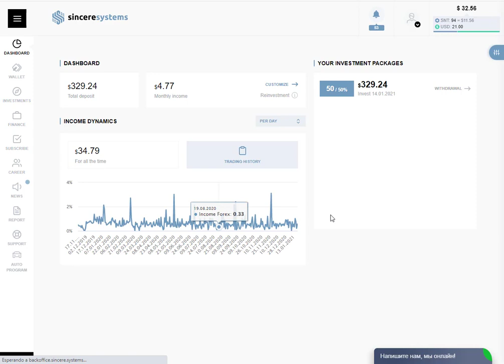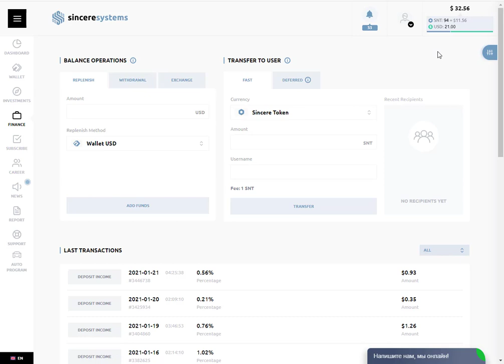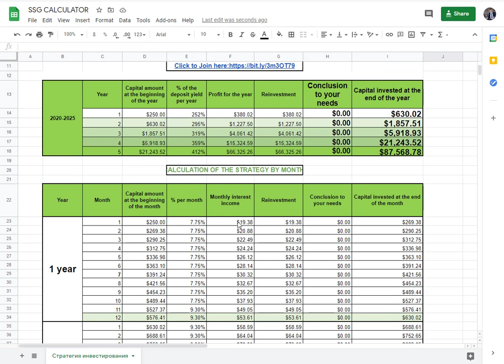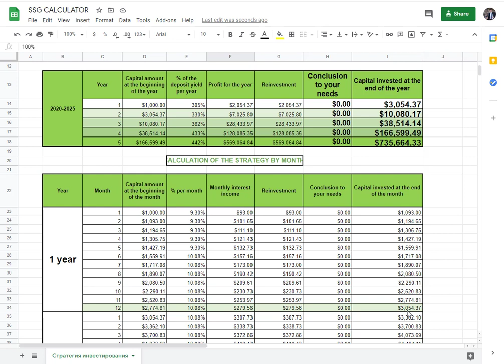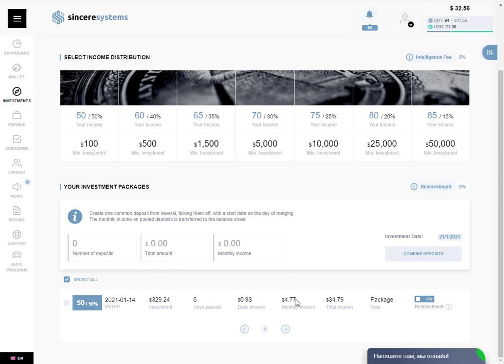🤑CALCULADORA *SINCERE SYSTEMS ✔Inversion FOREX en *PILOTO AUTOMATICO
✔✨GANA UNA MEDIA DE 15% AL MES EN TU INVERSION EN AUTOMATICO CON FOREX.
¡Pide acceso al grupo de Telegram en Ingles después de registrarte!
PIDE ACCESO  A NUESTRO GRUPO DE FACEBOOK EN INGLES DESPUES DE REGISTRARTE

Sincere Systems toma el control del TRADING y comparte las ganancias contigo.
 ✅No se requiere experiencia; la empresa hará todo por ti
 ✅Sincere Systems Group utiliza A.I (inteligencia artificial) en FOREX TRADING, que le permitirá ganar dinero
✅Puede ver tu cuenta en cualquier momento y en cualquier lugar.
✅Tu cuenta funciona las 24 horas del día, los 5 días de la semana, detectando oportunidades óptimas y ejecutando transacciones con la velocidad de la luz.
✅El TRADING nunca ha sido más sencillo. ¿Por qué trabajar duro, cuando puedes tener un software que funcione para ti?
✅Ingrese fondos en su cuenta utilizando múltiples formas de depósito
✅ Rendimientos del 7% al 13% mensual
✅ Ecosistema Blockchain Propio (S-Wallet // S-Pay // S-Blockchain)
✅ Crowdfunding de Plantación de Cannabis donde puedes ser SOCIO / ACCIONISTA
✅ Sistema de Trading con Inteligencia Artificial con Poderosas Alianzas Estratégicas.
✅ Socios con más de 75 años de Experiencia en el Marcado de TI / Robótica / IA
✅ Certificación Internacional ISO 17442 para Operar en los Mercados Financieros
✅ ¡Puedes Retirar el Capital Invertido a los 90 días! (-15% de comisión y despues de 1 año 0%)
✅ Todas Tus Comisiones Directas a tu Wallet de BTC / ETH/FIAT
✅ Monto Mínimo de Retiro $50 USD
✅ Bonos Adicionales por volumen $1000 USD hasta $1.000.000 USD
✅ Reportes Diarios Automatizados del Robot por medio de Telegram.

Puedes ver los videos de seguimiento diarios en inglés en mi canal de YouTube y muchos más:
Puedes ver los videos de seguimiento diarios en español en mi canal de YouTube y muchos más:

✅ SINCERE SYSTEMS GROUP LTD (Registrada en U.K.):SINCERE SYSTEMS GROUP LTD - Overview (free company information from Companies House) (company-information.service.gov.uk)
🤑🤑🤑AVISO DE RESPONSABILIDAD: Invertir con altos rendimientos también conlleva cierto riesgo. Invierte solo dinero que puedes permitirte. El capital de riesgo es dinero que se puede perder. Por lo tanto, no ponga en peligro su condición financiera o su estilo de vida. Solo debe utilizarse capital de riesgo para las inversiones, y solo las personas con capital de riesgo suficiente deben participar en las inversiones. El rendimiento pasado no necesariamente indica un rendimiento futuro. La decisión de invertir está en ti y solo en ti, invierte con cuidado. En algunos casos, hay que tener en cuenta que no debes invertir dinero que no esté dispuesto a perder. La responsabilidad es toda tuya.
Este material se crea con fines informativos y es mi propia experiencia.
INVIERTE EN CUALQUIER NEGOCIO BAJO SU RESPONSABILIDAD TENIENDO EN CUENTA QUE SIEMPRE EXISTE EL RIESGO DE PERDER. ¡NUNCA INVIERTAS DINERO PRESTADO!
 ¡¡¡IMPORTANTE!!! Toda la información de este video es solo para fines informativos y de entretenimiento. El autor no es responsable de tus acciones después de ver este video. ¡Saludos cordiales, Tu amigo, Cornel!
Sincere System
Sincere.Systems
sincere systems group ltd
 Sincere Systems results
 Sincere Systems Review
sincere systems login
Sincere Systems Presentation
 Sincere Systems Group
Drew burton
Sincere Systems with Drew Burton English
Sincere Systems English with Cornel Popescu
Sincere systems group español
Sincere systems espanol
Sincere systems group spanish
Sincere system compound interest
Sincere system scam
Review Sincere Systems
sincere systems отзывы
Руслан Власюк
Ruslan Vlasiuk
Vadim Mashurov
Mariana roitburd
Sergey Zadorozhnyuk
Sergii Zadorozhniuk
Sincere systems hispano
Team hispano SSG
English team SSG
Вадим Машуров
Medical cannabis.
 Vadim Mashurov
Медицинский каннабис. Вопросы и ответы, Вадим Машуров
Systems Sincere System English review